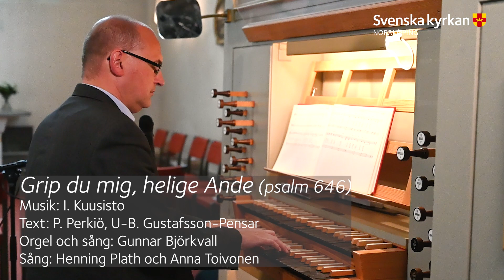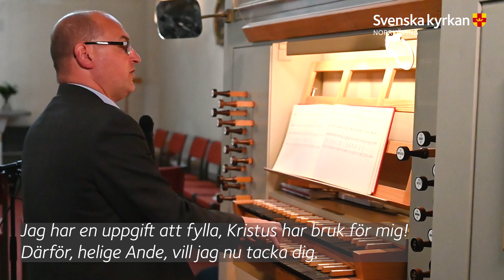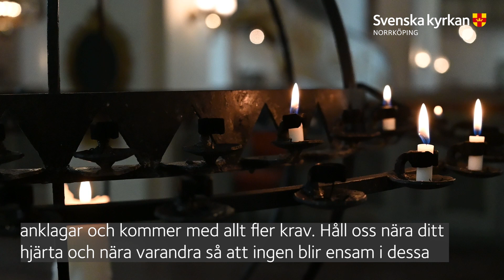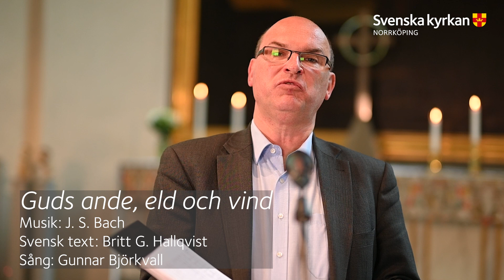Digital gudstjänst från S:t Olai kyrka på Pingstdagen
I pingstdagens gudstjänst ger sig vår präst Henning Plath på att definiera ordet kärlek. För det pratar Jesus om när han berättar om att han sänder den Helige Ande till människorna. Det är svårt att sätta fingret på exakt vad kärlek är. Vilken tur att vi då vet precis vad den Helige Ande är. Eller? Vad är egentligen den heliga anden och hur ska vi förhålla oss till den?
Prästen Anna Toivonen ber en vacker bön och Gunnar Björkdahl sjunger ett postludium a cappella, som är skrivet av den store mästaren J S Bach.